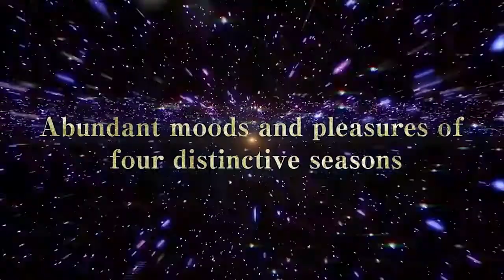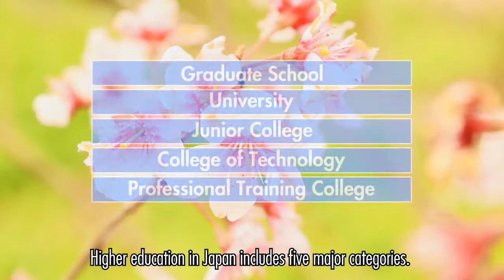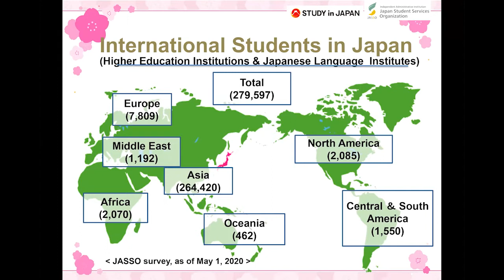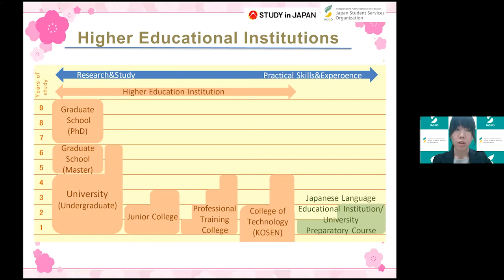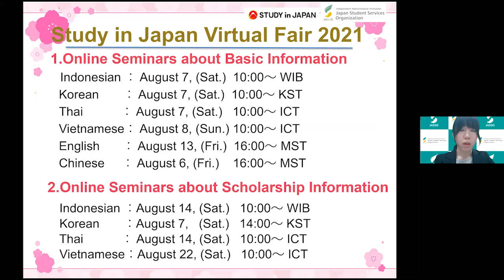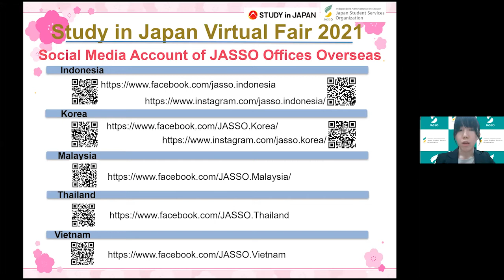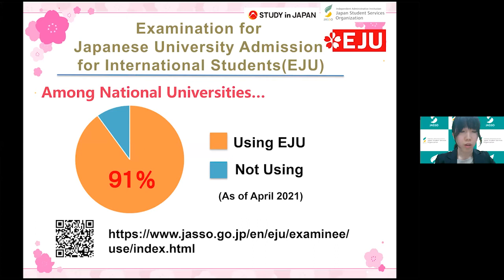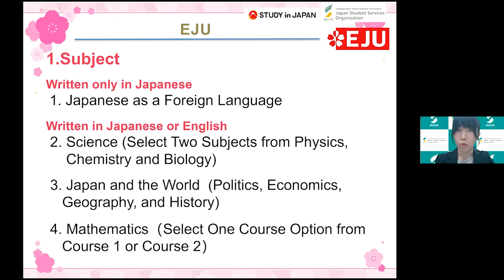Introduction of Study-in-Japan (JASSO)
This presentation was given by MATSUMOTO　Keiko (Japan Student Servies Organization - JASSO) as the Study-in-Japan Session of the 2021 SSHP Online University Visit - Kyoto University.